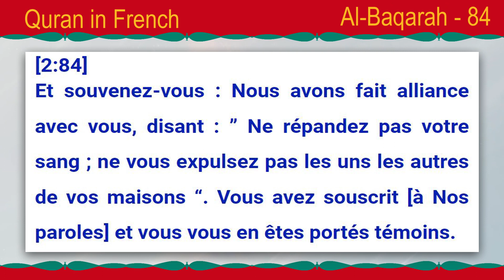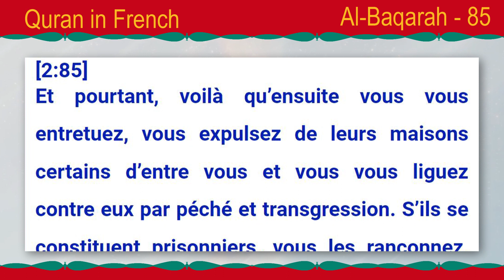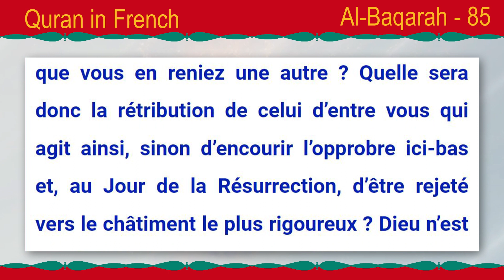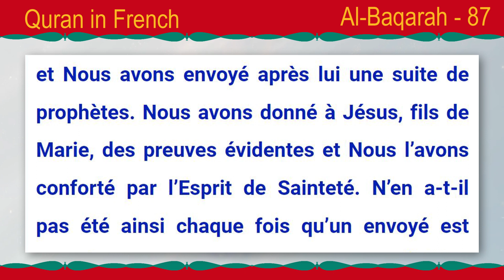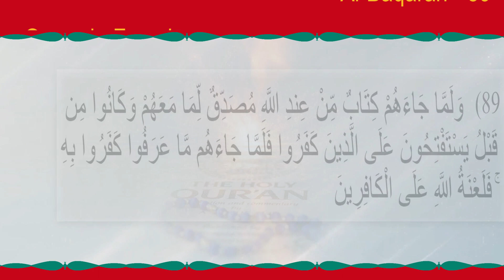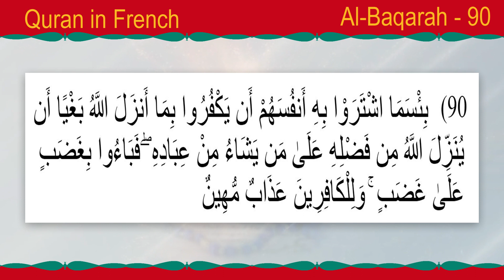saint coran en français | saint coran traduit en français | Quran in French | Al Baqarah 83-90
[2:83]
Souvenez-vous : Nous avons fait alliance avec les fils d’Israël, leur disant : ” N’adorez que Dieu ; soyez bons à l’égard de vos pères et mères, de vos proches parents, des orphelins et des pauvres. Adressez aux hommes des paroles de bonté ; accomplissez la prière ; faites l’aumône ! ” Vous vous êtes ensuite détournés, à l’exception d’un petit nombre d’entre vous, et vous êtes restés à l’écart.

[2:84]
Et souvenez-vous : Nous avons fait alliance avec vous, disant : ” Ne répandez pas votre sang ; ne vous expulsez pas les uns les autres de vos maisons “. Vous avez souscrit [à Nos paroles] et vous vous en êtes portés témoins.

[2:85]
Et pourtant, voilà qu’ensuite vous vous entretuez, vous expulsez de leurs maisons certains d’entre vous et vous vous liguez contre eux par péché et transgression. S’ils se constituent prisonniers, vous les rançonnez, alors qu’il vous était interdit de les expulser. Croyez-vous donc à une partie du Livre alors que vous en reniez une autre ? Quelle sera donc la rétribution de celui d’entre vous qui agit ainsi, sinon d’encourir l’opprobre ici-bas et, au Jour de la Résurrection, d’être rejeté vers le châtiment le plus rigoureux ? Dieu n’est pas indifférent à ce que vous faites.

[2:86]
Ceux-là sont ceux qui ont troqué la vie future contre la vie de ce monde. Leur châtiment ne sera pas allégé et ils ne seront pas secourus.

[2:87]
En vérité, Nous avons donné le Livre à Moïse, et Nous avons envoyé après lui une suite de prophètes. Nous avons donné à Jésus, fils de Marie, des preuves évidentes et Nous l’avons conforté par l’Esprit de Sainteté. N’en a-t-il pas été ainsi chaque fois qu’un envoyé est venu à vous, apportant ce que vous ne désiriez pas : vous vous êtes enorgueillis ; d’aucuns vous les avez traités de menteurs et d’autres vous les avez tués.

[2:88]
Ils ont dit : ” Nos cœurs sont des enveloppes bien préservées ! ” Que non ! Dieu les a maudits à cause de leur mécréance. Ce sont des gens de peu de foi !

[2:89]
Lorsque leur parvint, venant de Dieu, un Livre confirmant ce qu’ils avaient déjà reçu, et alors même qu’ils demandaient auparavant la victoire sur les mécréants, – lorsque leur parvint ce qu’ils connaissaient déjà, ils le renièrent. Que la malédiction de Dieu tombe sur les mécréants !

[2:90]
Combien est exécrable ce contre quoi ils ont troqué leurs âmes en reniant ce que Dieu a révélé et en refusant que Dieu gratifie de Sa faveur ceux qu’Il veut parmi Ses serviteurs. Ils ont encouru colère sur colère. Un châtiment ignominieux est réservé aux mécréants.
le saint coran: et la traduction en langue française du sens de ses versets pdf
les sourates du coran en français
coran en français application
coran phonétique
coran arabe français pdf
quran in french language
islam in french language
quran in french translation
is the quran translated into other languages
quran in french pdf
quran in french audio
islam in french
islam in french guiana
islam in french polynesia
holy quran in french
quran french translation pdf
quran french translation audio
quran with french translation
read quran
truth quran
al quran online
french quran
french quran pdf
quran french audio
quran french arabic
french quran translation
quran recitation with french translation
quran page by page recitation
who is the best quran recitation in the world
quran recitation rules
quran recitation tips
easy way to learn quran recitation
how many types of quran recitation
quran in french
holy quran in french language
quran french subtitles
french quran tilawat
french quran recitation
french baby quran
quran recitation in france
quran recitation french